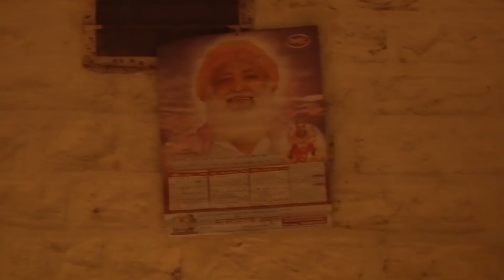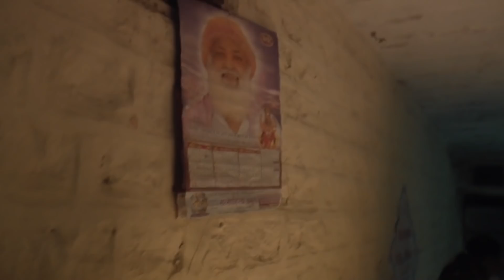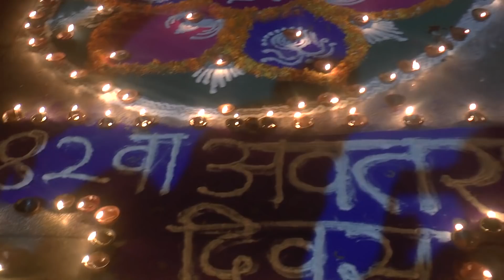Avtaran Divas celebration outside Jodhpur Central Jail.